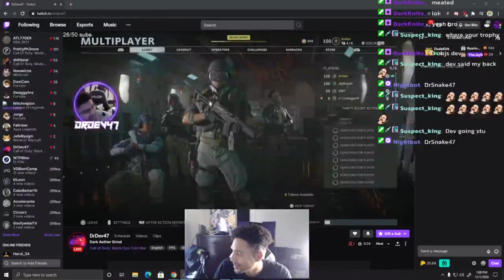COD Cold War in 5 minutes... Stream Highlights #1